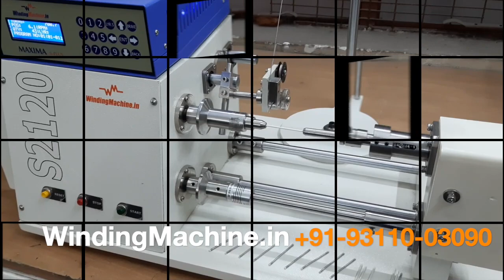Soldering Iron Element Coil Winding Machine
WindingMachine.in
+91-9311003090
Soldering Iron Heating Element Coil